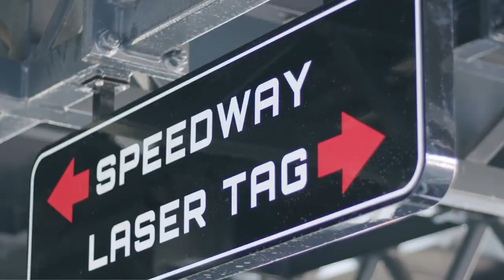5 Cruises for Beginners - Carnival Cruises, Regent Seven Seas Cruises, Princess Cruises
Hi everyone and welcome to Cruiseful. In today’s video we’ll be going over 5 cruise lines for beginners. If you’ve ever wanted to take a cruise, you’ve probably realized that there are a lot of different options for cruise lines as well as all the different ships that they offer. The best option would probably be to select the cruise that fits you and your parties needs. So in no particular order, here are 5 cruises for first time cruisers.

Have you seen the New Disney Cruise Ship: Disney Wish!?

Or the World's Largest Cruise Ship - Royal Caribbean Wonder of the Seas